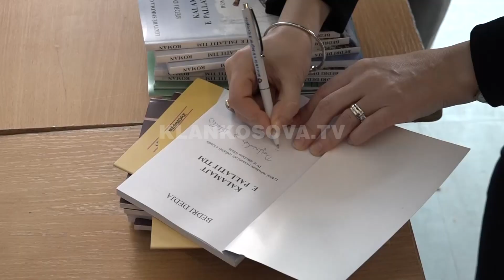Dhurata Hoxha viziton 10 vjeçarët e Mitrovicës - 09.02.2018 - Klan Kosova